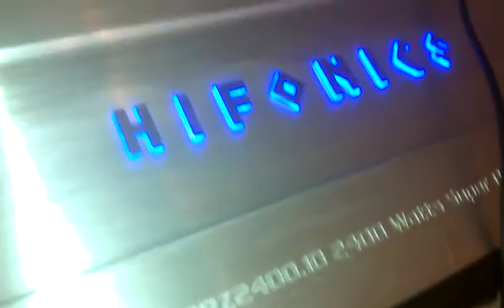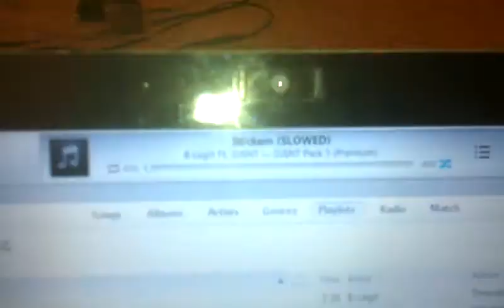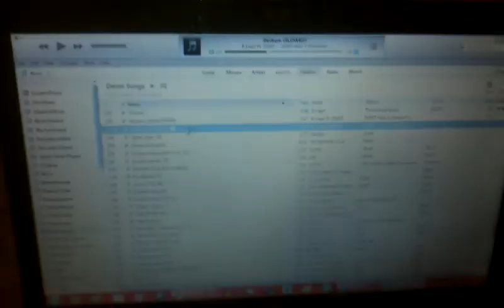Sundown Audio SA-15 Free Air